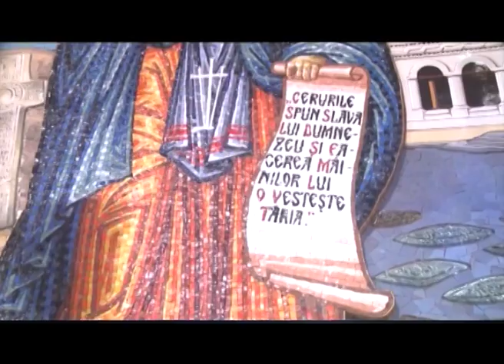RS - Vizita Patriarhului Kiril la Bucuresti. Aducerea Sf. Serafim de Sarov la Bucuresti - promo